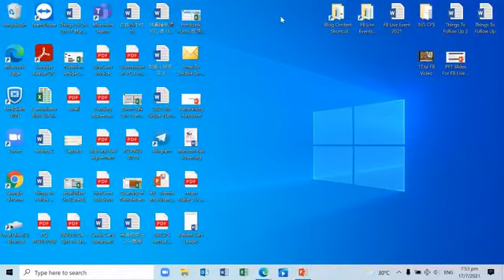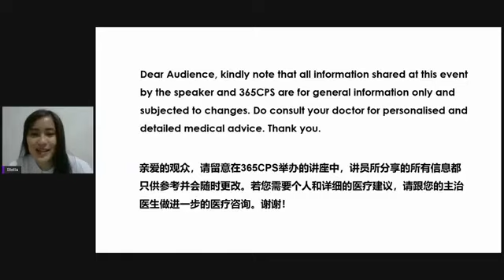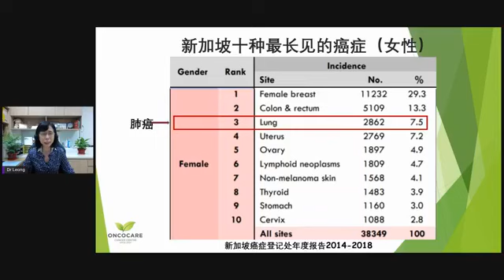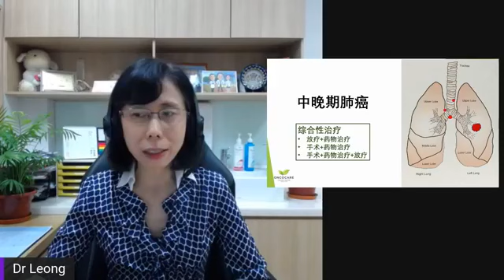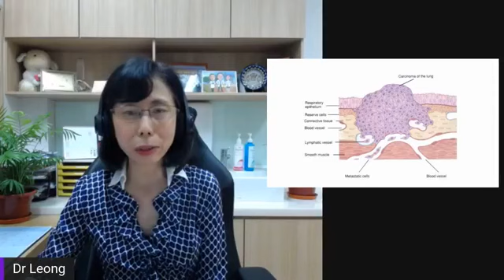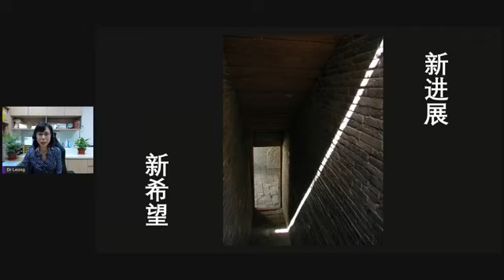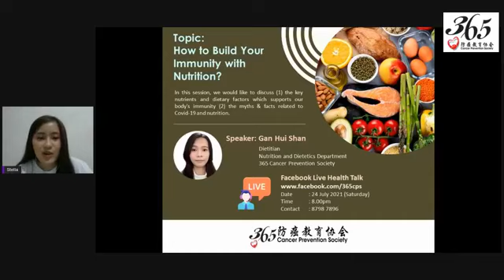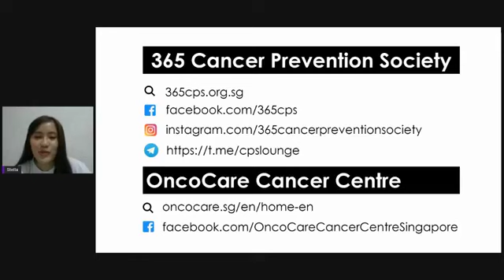17 July 2021 FB Live Healthtalk - 谈谈肺癌 诊断与治疗新进展